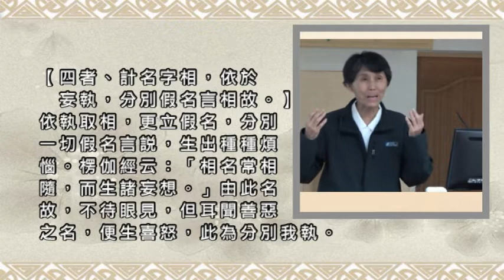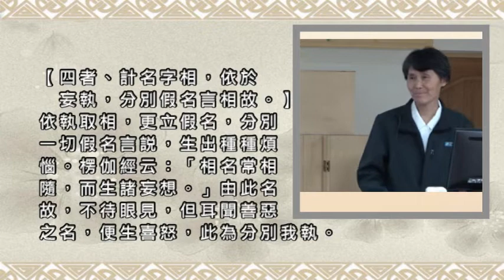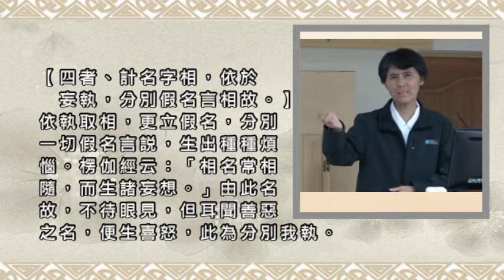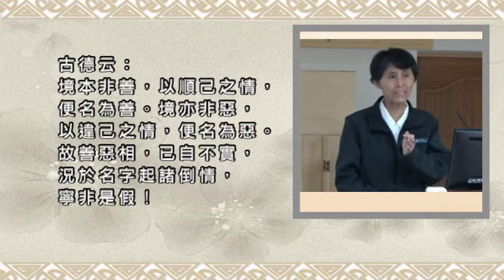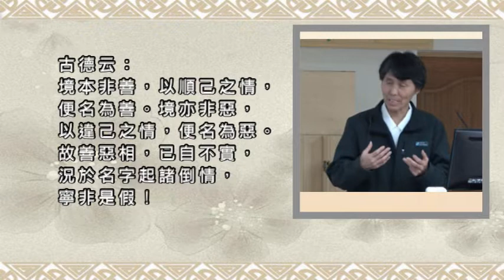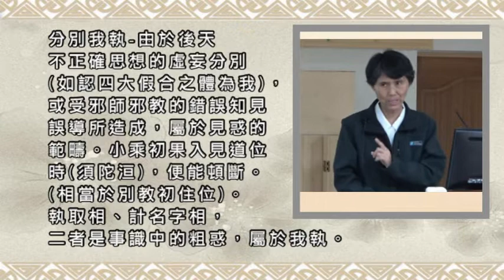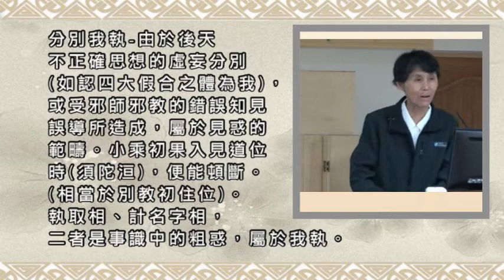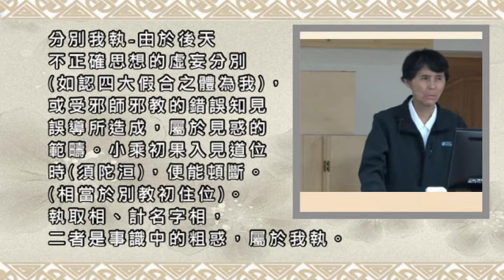058四者、計名字相，依於妄執，分別假名言相故。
【四者、計名字相，依於妄執，分別假名言相故。】
依執取相，更立假名，分別一切假名言說，生出種種煩惱。
楞伽經云：「相名常相隨，而生諸妄想。」
由此名故，不待眼見，但耳聞善惡之名，
便生喜怒，此為分別我執。

古德云：
境本非善，以順己之情，便名為善。
境亦非惡，以違己之情，便名為惡。
故善惡相，已自不實，況於名字起諸倒情，
寧非是假！

分別我執-
由於後天不正確思想的虛妄分別(如認四大假合之體為我)，
或受邪師邪教的錯誤知見誤導所造成，屬於見惑的範疇。
小乘初果入見道位時(須陀洹)，便能頓斷。
(相當於別教初住位)。執取相、計名字相，
二者是事識中的粗惑，屬於我執。